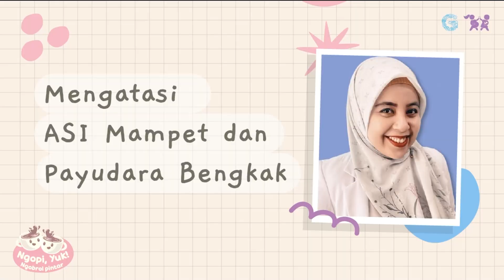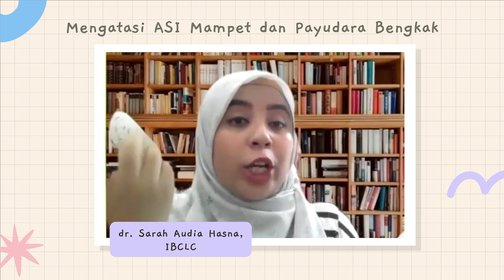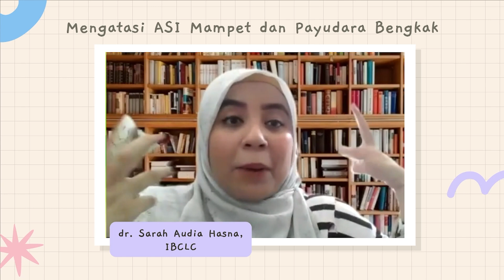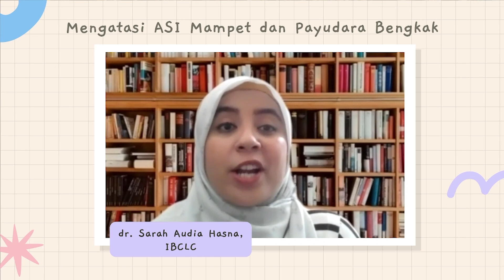Mengatasi ASI Mampet dan Payudara Bengkak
Live Streaming Ngopi (Ngobrol Pintar) Bareng GUE dengan tema "Mengatasi ASI Mampet dan Payudara Bengkak"

Narasumber kali ini bersama dr. Sarah Audia Hasna, IBCLC